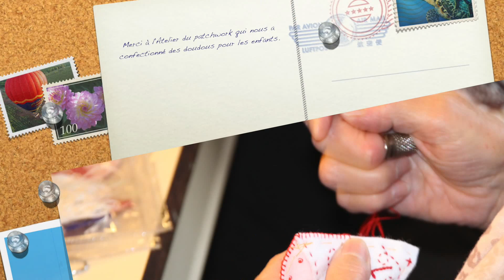atelier Patchwork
Cette vidéo traite de atelier Patchwork